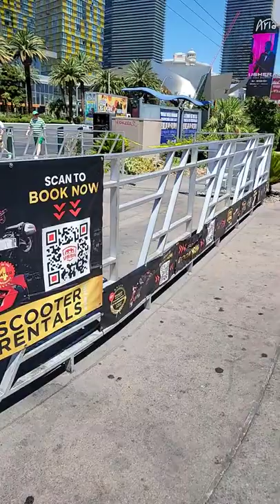Fatburger has fallen